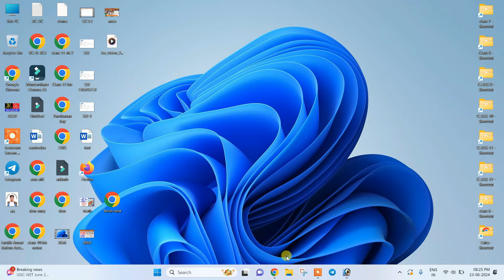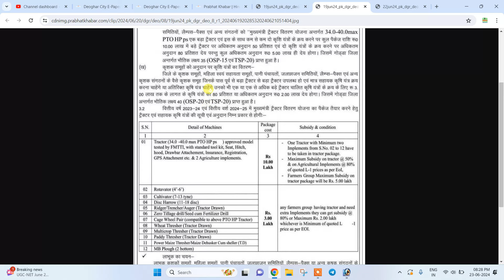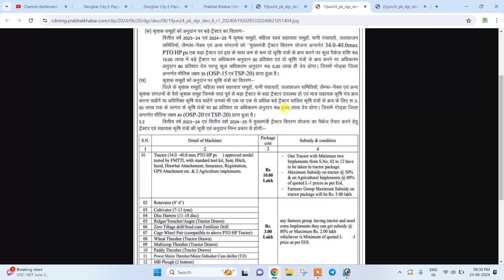Mukhya Mantri Tractor Vitran Yojna Jharkhand | 50% to 80% Subsidy on Agriculture Equipment by Govt.